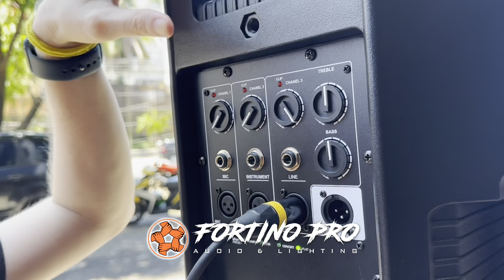SPEAKER HUPER TERBARU HUPER QA15A SUDAH ADA FITUR FIR DAN DSP